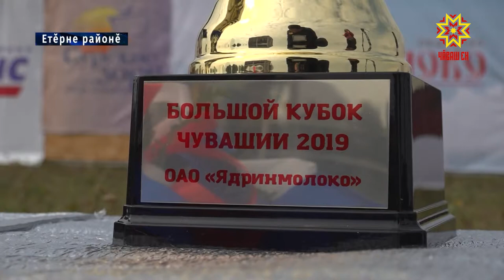Лашапа чупакансем Кубок çĕнсе илессишĕн ăмăртрĕç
Лашапа чупакансем Чăваш Республикин кубокне çĕнсе илессишĕн 10 çул майлă ăмăртаççĕ. Тупăшу юлашки çулсенче Етĕрне район çĕрĕ çинче иртет. Хальхинче те чупăва 40 ытла лаша хутшăнчĕ.